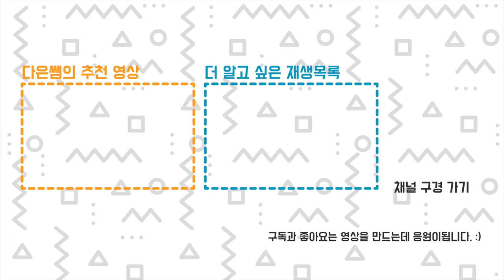선생님 추천! 3D프린터 출력물 한가득 상자 (판매완료)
제가 강의할 때 저렇게 다양한 출력물을 넣고 다닙니다.
상자마다 들어간 출력물이 구성이 조금 다릅니다. 영상을 확인하고 필요하면 메일주세요.
00:00 출력물 가득 상자 시작
01:00 E상자 출력물 소개 ( 추가로 이것저것 더 넣어서 보낼껍니다. )
01:52 A,B,C,D 상자 출력물 자세히 보기
10:49 A,B,C,D 상자 출력물 빨리 담기
한번에 출력해서 움직이는 출력물, 사슬 체인, 0.8 노즐 출력물, 실크 필라멘트, 퍼지 스킨 테스트 등 다양한 출력물이 고루고루 들어가 있습니다.
정말 상자 가득 출력물을 넣었습니다. 모두 합치면 출력 시간으로 100시간이 넘습니다.
가격은 플라스틱 상자와 택배비가 포함된 가격입니다.
A상자  -  제너레이티브 디자인 미니 의자(실크), 청동 오리세트, 매직 필라 헤어말 등…
B상자  - 보로노이 타입 조명갓, 상자 다람쥐, 요다 손, 움직이는 관절 손 등….
C상자  -  공안에 공안에 공, 상자 사자, 메이커 버스, 그리스 신전, 레고 손 등…
D상자 - 보로노이 곰 모자, 마우스 커버, 나비 넥타이, 듀얼색 수호랑 등…
E상자  - 수학용 다면체, 폴리 이상해 피카추, 이순신 장군 등… ( 추가로 이것저것 더 넣어서 보낼껍니다. )